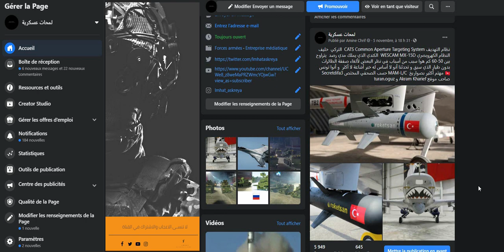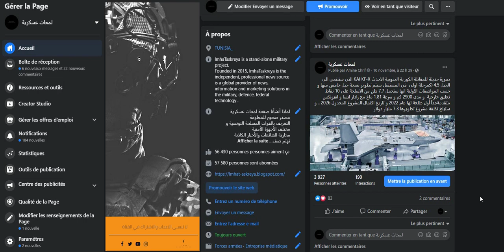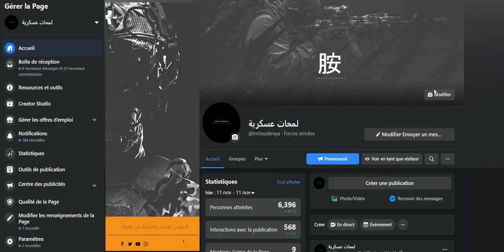نسخة بيرقدار الجديدةl نظام التهديف CATS l أخبار العسكرية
أخبار العسكرية
تركيا طورت نسخة من درون بيرقدار و يظهر اعلى مقدمتها و كأنه مكان وضع هوائي الاتصال بالاقمار الصناعية ما سيسمح بجعل مداها غير محدود سوى بقدرتها على البقاء في الجو (يمكنها البقاء في الحو حتى 27 ساعة)حسب أخر الاختبارات الميدانية
نظام التهديف CATS Common Aperture Targeting System  التركي  خليف  النظام الكهروبصري WESCAM MX-15D  الكندي الذي يملك مدي رصد  يتراوح بين 50-60 كم هوا سبب من أسباب في نظر البعض لألغاء صفقة الطائرات بدون طيار الذي سبق و تحدثنا أنو لا أساس له خبر أشاعة لا أكثر  و أنوا تونس 🇹🇳 مهتم أكثير بصواريخ  MAM-L/C حسب الصحفي المختص Secretdifa3 صاحب موقع Akram Kharief و turan.oguz